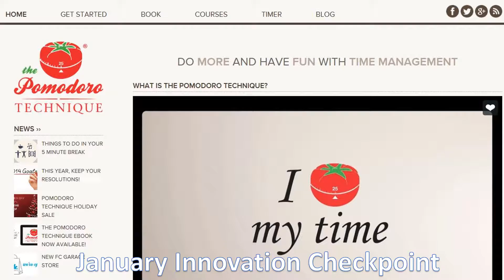Faculty Senate Pictures 2015-2016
Innovation Checkpoint, Habitat for Humanity, Stuff the Bus & Winter Coat Drive